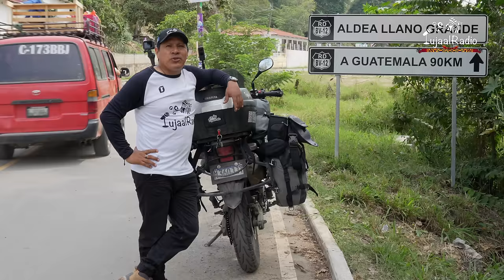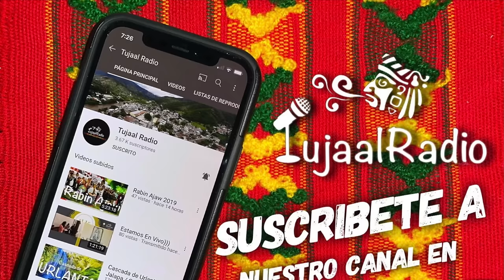Salamá / 22-22 / Guatemala en Motocicleta / Baja Verapaz / Pipiles / Dominicos / XRE 300 /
Cumplimos el sueño de recorrer los 22 departamentos de nuestro país en Motocicleta. Llegamos a Salamá y completamos el circuito de 22 cabeceras departamentales en 22 días.